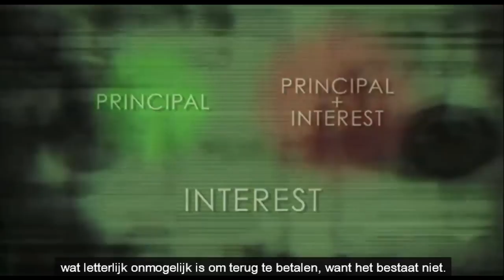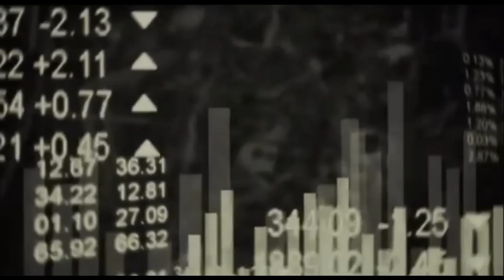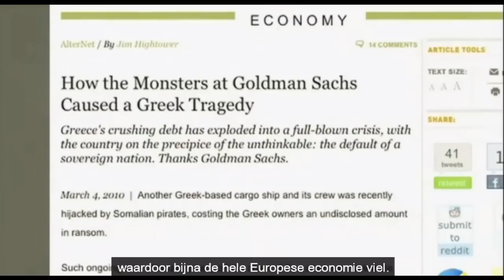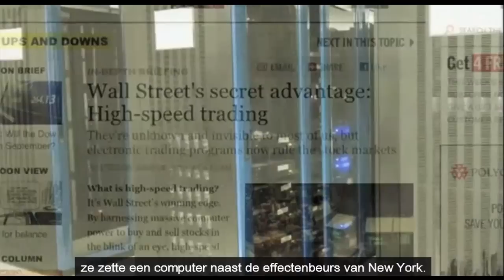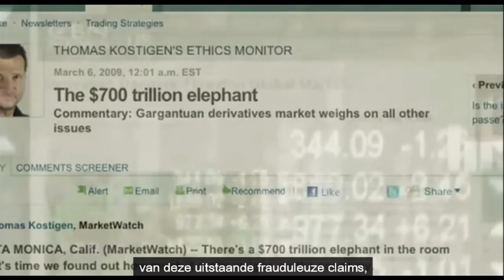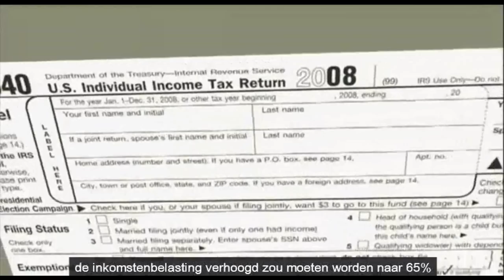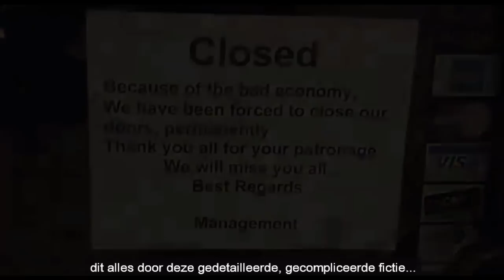The Most IMPORTANT video of Human kind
On Jan. 15th, 2011, "Zeitgeist: Moving Forward" was released theatrically to sold out crowds in 60 countries; 31 languages; 295 cities and 341 Venues. It has been noted as the largest non-profit independent film release in history.

This is a non-commercial work and is available online for free viewing and no restrictions apply to uploading/download/posting/linking - as long as no money is exchanged.

A Free DVD Torrent of the full 2 hr and 42 min film in 30 languages is also made available through the main website [below], with instructions on how one can download and burn the movie to DVD themselves. His other films are also freely available in this format.

PLEASE SHARE THIS WITH EVERYONE EVERYONE MUST KNOW THE WORLD WE LIVE IN ITS A SCARY WORLD BUT IF WE DONT FACE IT WE CANT CHANGE IT